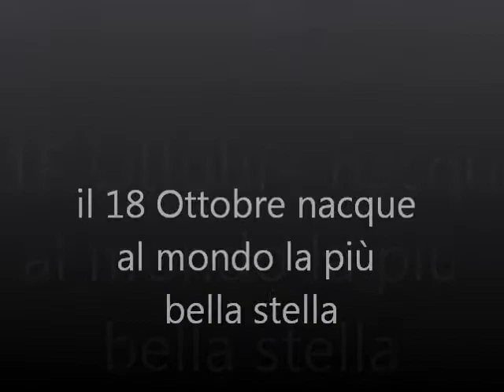VINCENT SPANO- 18/10/2011...Buon Compleanno Vincent!